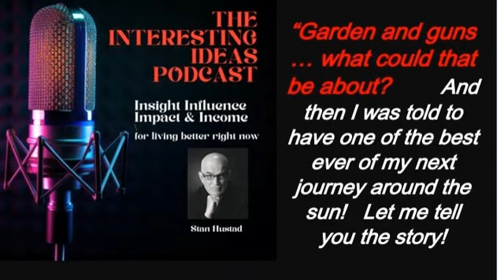The Garden & Gun .. And may your next journey around the sun be the best ever!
That's what we wondered when we first saw it.  What in the world could gardening have to do with guns.  Well let me start with that brief but kind of fun story.

 And then I received a very strange greeting but I think I was smart enough to catch it right away.  Well not right away but pretty soon.  Yes, my dear friend wished me all the best on the next journey that I would be taking around the sun.

 This is indeed a special day and I was motivated to do something very different. In fact I had never done it before in terms of this special red plate day.  That comes from the fact that in our home our children would have a big bright red plate on their very special day.

 And you probably have caught on by now that I am celebrating a pretty significant day and I did something that I believe will be very helpful for me and I pass on the idea to you.

 Because I want good things to come your way on your job life and journey around the sun.